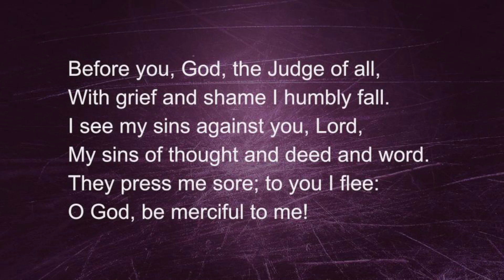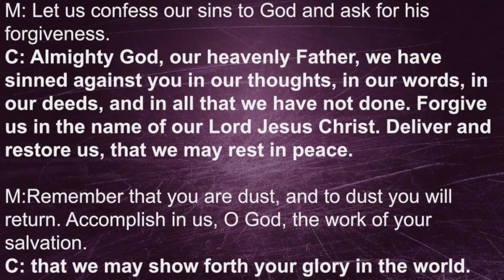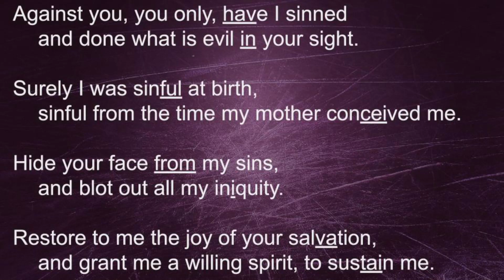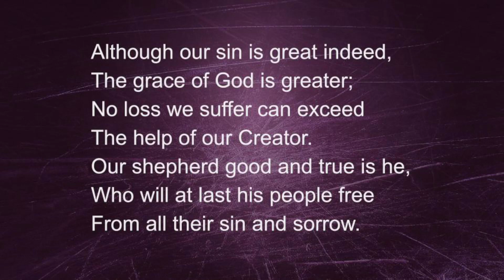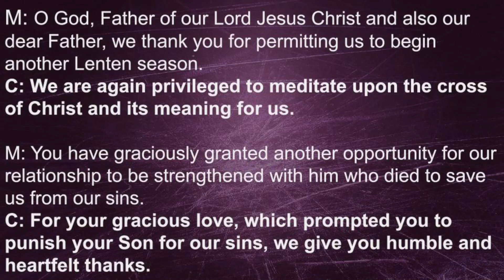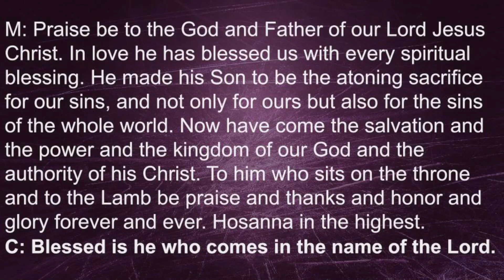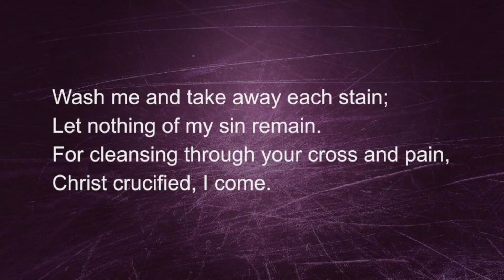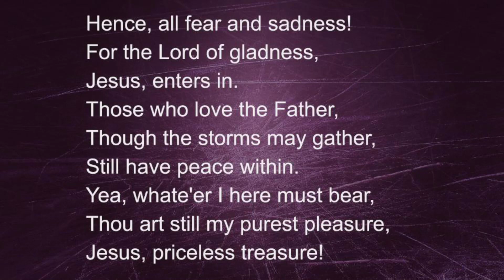His Final Steps Led to a Tomb